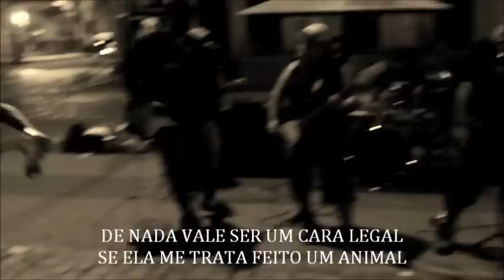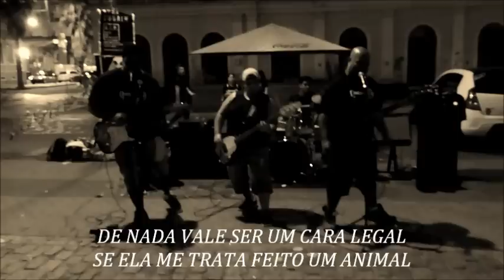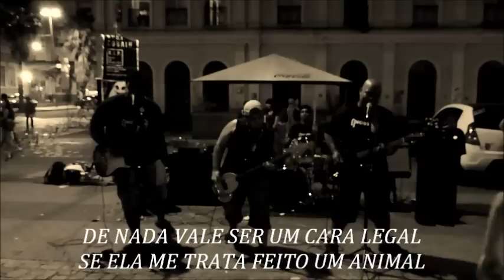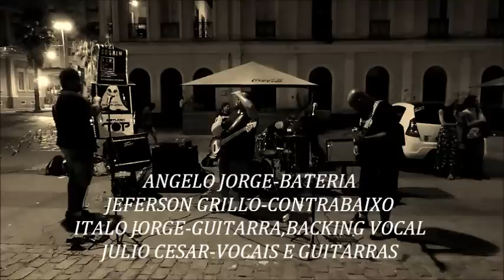Qnome SUPERFICIAL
mercado publico em porto alegre no conexões f.m